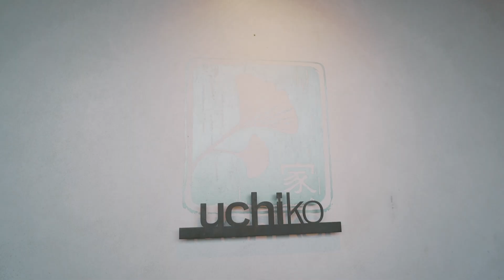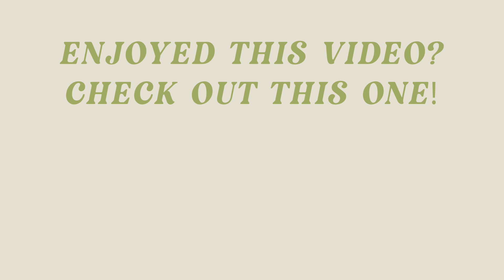VLOG: 8 Years of Dating and This is Where He Took Me & How I Curl My Hair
In today's vlog, we celebrate Ryan & I's EIGHT YEAR ANNIVERSARY!! I can't believe it's been 8 years! I shared the getting ready process and showed y'all my favorite way to achieve those effortless, beach curls/ waves! He took me to one of the best sushi restaurants in Austin, Uchiko. I'm obsessed!!

Anniversary Dress
My Long Beige Jacket
Face Razor
Zip Up Hoodie
UNDER $20 Curling Iron
Texturizing Spray
Glass cups for smoothie
Glass straws for smoothie

About Me!
Name: Sonali (Sun-all-e)
Age: 23
City I Live In: Austin, TX
City I Was Raised In: Atlanta, GA
Ethnicity: Indian
College: University of Central Florida Class of 2019
Sorority: Alumna of Kappa Delta